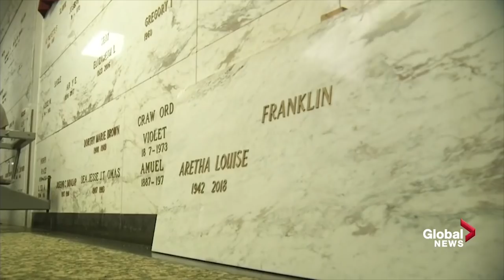Aretha Franklin: 'Queen of Soul's' casket laid to rest at Woodlawn Cemetery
Amidst family and friends, "Queen of Soul" Aretha Franklin’s casket was laid to rest at Woodlawn Cemetery. Franklin joins a long list of influential people who are buried at the historic cemetery, such as Rosa Parks. Her sisters, Erma and Carolyn Franklin, and her father, Rev. C.L. Franklin are also buried at the cemetery.